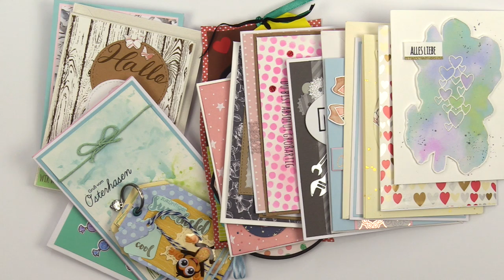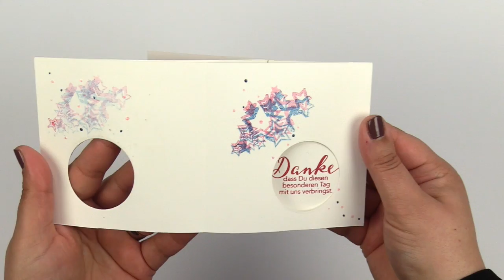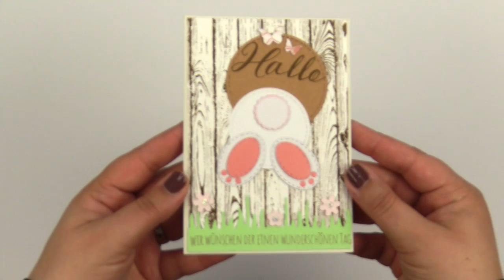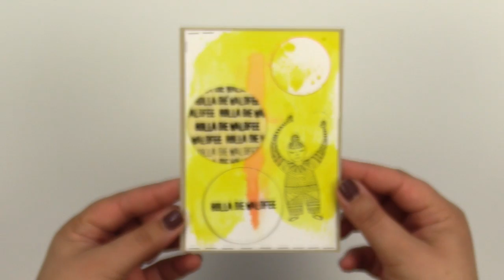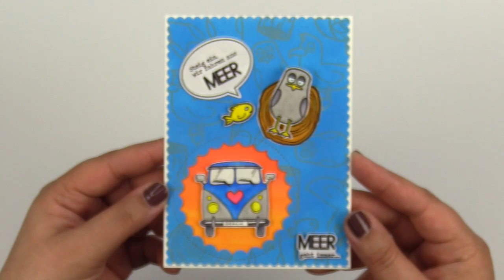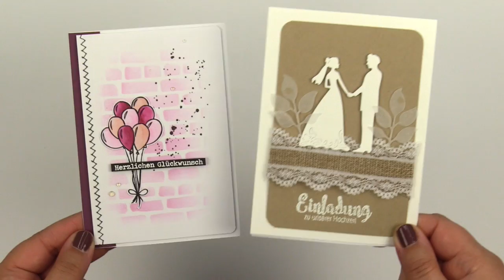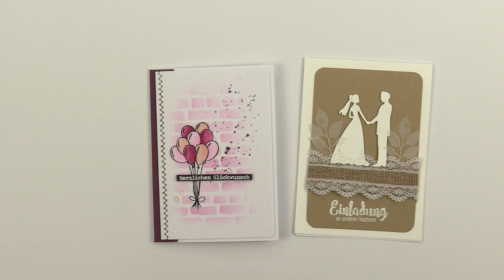Kartenchallenge - eure Einsendungen ♥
Hier noch mal die Kurzzusammenfassung für eure Teilnahme an der Challenge:

Schickt eure Karte (handgemacht und mit mind. 1 verwendeten Klartext-Stempel) bzw. maximal 2 Karten pro Monat an:

danipeuss.de
Geesthachter Str. 80a
21502 Geesthacht

Ich filme 1x monatlich ein Video mit allen eingeschickten Karten und lose 1 Gewinner aus sowie wähle gemeinsam mit einer Jury aus Mitarbeitern von danipeuss.de einen 2. Gewinner aus (schönste/aufwendigste Karte).

Beide gewinnen jeweils das nächste Stempel-Release.

Die Videos erscheinen immer am Dienstag vor der Stempelveröffentlichung (die ist immer am 1. Freitag des Monats). Es gibt keinen festen Einsendeschluss, die Karten, die ankommen, wenn ein Video bereits gedreht ist, sind dann im Folgemonat dabei.

Bitte notiert euren Namen und Anschrift auch in/an der Karte, z.B. mit einem Post-It. Namen/Adressen werden weder veröffentlicht noch über die Challenge hinaus verwendet oder an Dritte weiter gegeben.

Wir können euch die eingeschickten Karten nur zurück schicken, wenn ihr einen frankierten, adressierten Rückumschlag beilegt.

Unbeschriftete Karten werden gesammelt und an Bedürftige gespendet - nutzt für einen Gruß an uns am besten einen beigelegten Zettel o.ä.